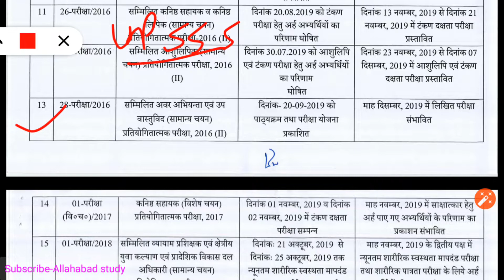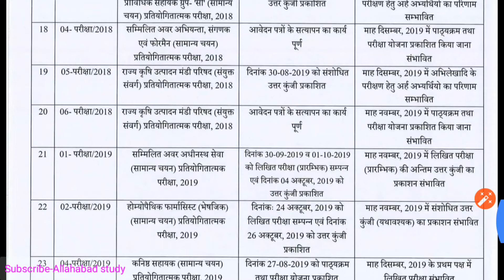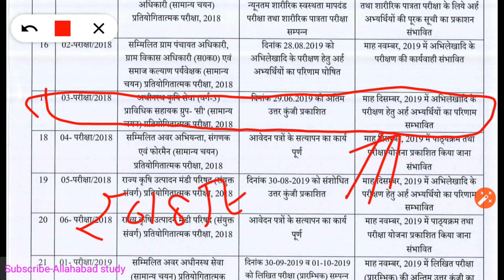UPSSSC JUNIOR ENGINEER EXAM DATE /// UPSSSC जूनियर इंजीनियर की परीक्षा तिथि जारी किया है